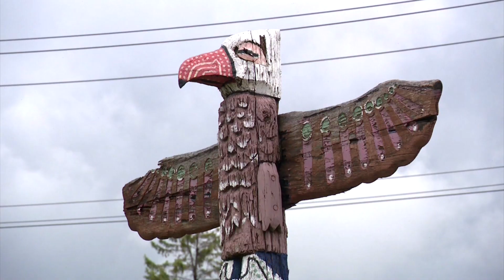Land-based healing gathering welcomes survivors of gender-based violence | APTN News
In Selkirk, Manitoba, dozens attended a healing gathering breaking down gender norms in land-based practices.

It welcomed survivors of sexual and gender-based violence, along with community members, to engage in land-based healing.